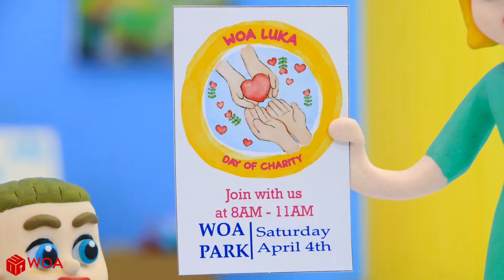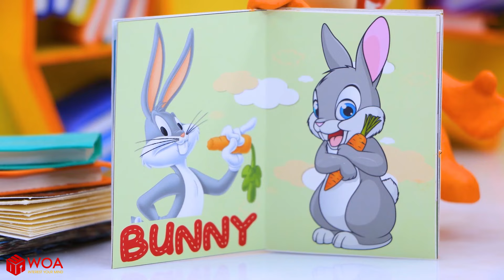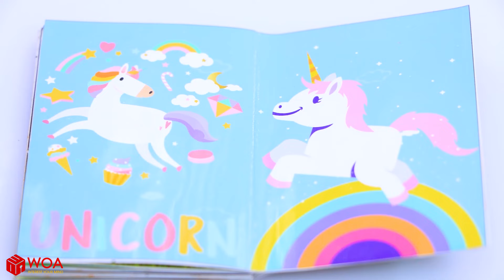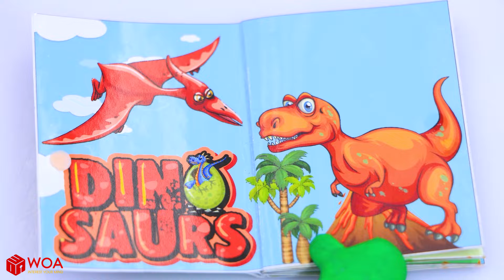Vui Học cùng bé Luka 🌽 Đồ Chơi Xe Tăng Rau Củ 🌽 Tập 255 Hoạt hình Vui Nhộn Cho Trẻ Em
0:00 WOA Luka Việt Nam
0:08 Xe Tăng Rau Củ
3:10 Hội Chợ Từ Thiện
5:40 Cuốn Sách Động Vật Thần Kỳ
8:43 Luka Chọn Thú Cưng
12:31 Phoon - Người Bạn Mới
15:41 Quy Tắc Dạy Trẻ
18:16 Biệt Đội Chống Dịch

Bé Luka và gia đình bạn ấy đang tiến đến gần hơn với khán giá YouTube Việt Nam thông qua kênh tiếng Việt WOA Luka - Viet Nam. Luka sẽ tiếp tục đồng hành cùng các bạn nhỏ qua các chuyến phiêu lưu, câu chuyện hàng ngày để học được nhiều bài học đầy bổ ích.
Dựa theo độ tuổi và sự phát triển của các bé, chúng tôi thiết kế nội dung và nhân vật phù hợp với tính cách của bé cùng đội ngũ lồng tiếng gần gũi thân thuộc với các bạn nhỏ Việt Nam. Không chỉ hướng dẫn cho trẻ tự rèn luyện bản thân, cha mẹ cũng có thể tham khảo một số cách dạy con tốt mà kênh WOA Luka - Viet Nam đưa ra, vì một thế hệ tương lai tươi sáng hơn.
Hy vọng rằng nội dung của chúng tôi có thể truyền tải những thông điệp hữu ích đến cộng đồng, kết nối với nhiều người hâm mộ stop motion trên toàn thế giới.
] Công ty TNHH đầu tư công nghệ và phát triển dịch vụ SCONNECT Việt Nam!

CREDIT
Producer - Tung Nguyen
Director - Ngoc Nguyen
Scriptwriter - Quyen Dao
Storyboard - Nguyen Nguyen
Prop & Character Design - Nhan Nguyen, Anh Truong and Xa Dang
Animator - Linh Nguyen, Quang Tuong and Tuan Tran
Compositor - Truong Nguyen
System Developer - Bach Cao